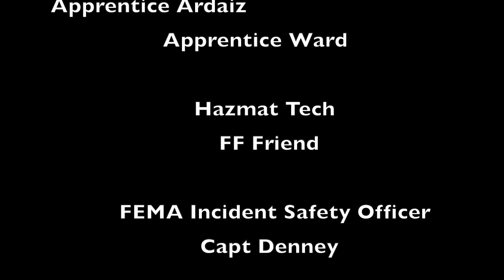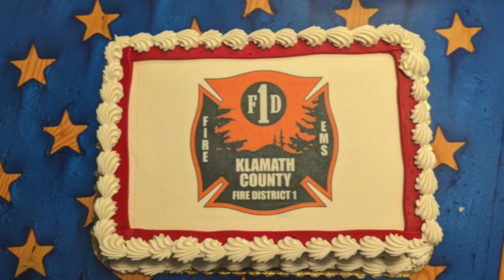A Year in Review - 2023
Annually KCFD1 hosts a dinner for all employees and a guest to recognize  achievements from the previous year.  During the event special awards  are given for Firefighter of the Year, EMS Provider of the Year,  Warren Award (Lifetime Achievement Award) and also a Fire Chief's Award of  Excellence.

This slideshow is presented at the dinner to recognize and highlights  some of the activities and achievements during the previous year.